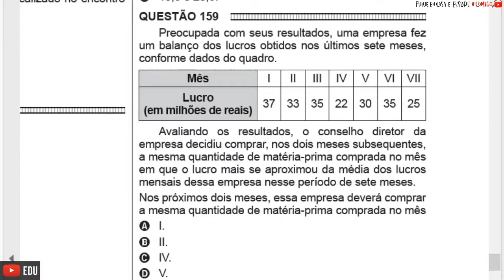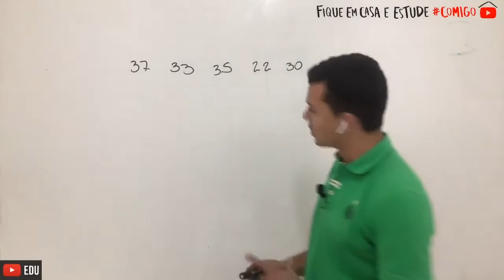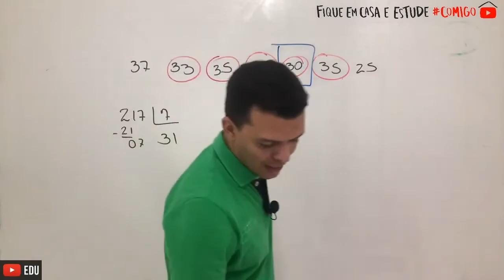Enem 2016 | Preocupada com seus resultados, uma empresa fez um balanço dos lucros obtidos ...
Preocupada com seus resultados, uma empresa fez um balanço dos lucros obtidos nos últimos sete meses, conforme dados do quadro.